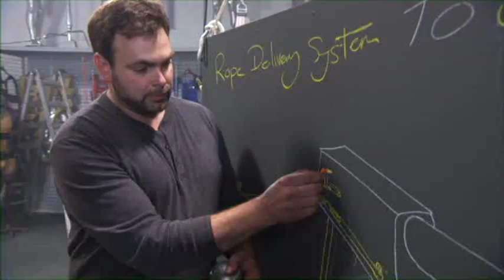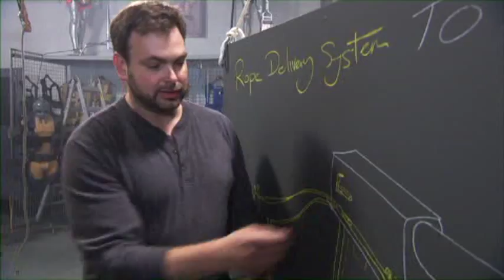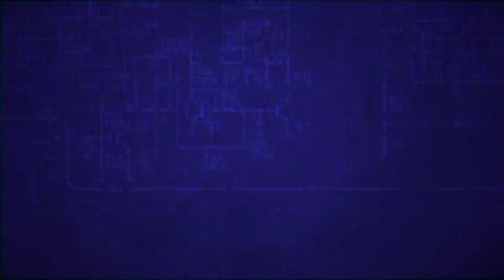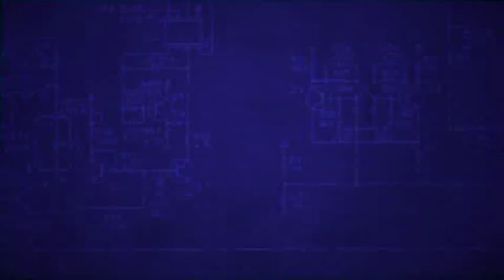"The Hammer" Demo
Real-life action figure Maximus Willhammer hosts a demo for the upcoming innovative reality show entitled "The Hammer," which focuses on the global need for better safety equipment in the workplace.  Demonstrating new technology with equal parts applied science and entertainment, in extreme situations, explosions and flames are guaranteed!!

for more information, and tell anyone you know about this video - the concept of this show is to make better equipment that will save lives, perhaps the life of someone close to you...